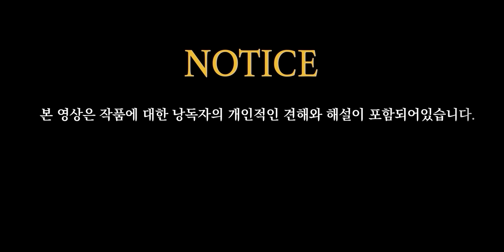흔들리는 삶을 잡아줄 공자의 명쾌한 해답 | 나를 살리는 논어 한마디 | 오디오북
《나를 살리는 논어 한마디》 판덩 지음 | 이서연 옮김 | 미디어숲

안녕하십니까 고독한 낭독회에 와주신 여러분들 반갑습니다.
나를 살리는 논어 한마디 라는 책 준비하였습니다 .

고독한 낭독회에서 논어를 시리즈로 다루기 시작한지 벌써 꽤 오랜시간이 된 것 같습니다 .
오늘은 논어의 6번째 시간이 되는 것 같은데요.

글쎄요 논어를 읽고 또 그 해석을 들으면서도 참 많은 성찰과 해답들을 얻어가는 것 같아요.
읽으면 읽을수록 다양한 해답들을 마주할 수 있는게 논어 이지 않을까 하는 생각도 듭니다 .

네 오늘은요. 나는 불안할 때 논어를 읽는다. 나는 논어를 만나 행복해졌다. 의 저자 판덩의 논어 해설집
나를 살리는 논어 한마디 라는 책 가지고 왔는데요.

기존과 마찬가지로 논어의 원문과 그에대한 명쾌한 해설들을 통해
지금 갖고 계시는 불안과 걱정들에서 작은 해답을 얻는 시간이 되었으면 좋겠습니다 .
고독한 낭독회에서는 책에대한 발췌 낭독을 다루고 있기에,
낭독을 들어보시고 관심이 가지신다면 구매하셔서 읽어보시는 것도 추천해드리고 싶네요.

네 그럼 나를 살리는 논어 한마디.

00:00 작품해설
02:08 나를 살리는 논어 한마디 中